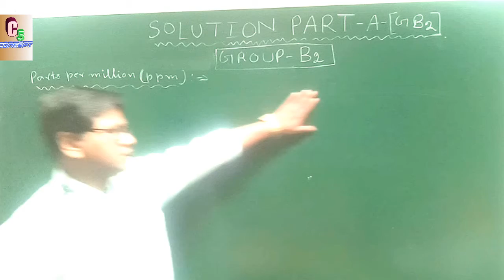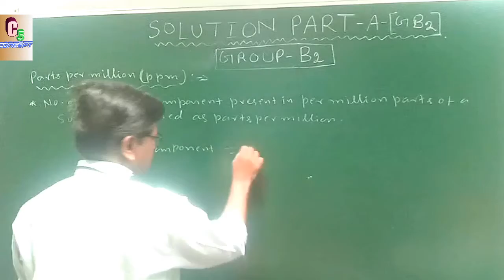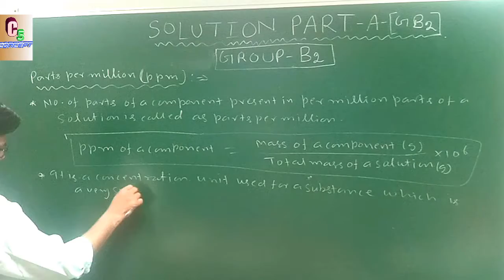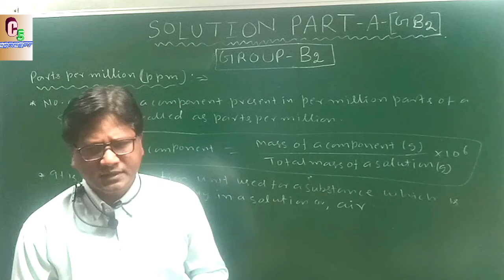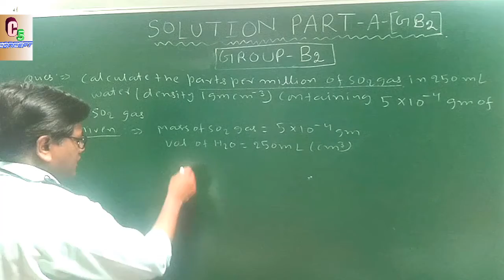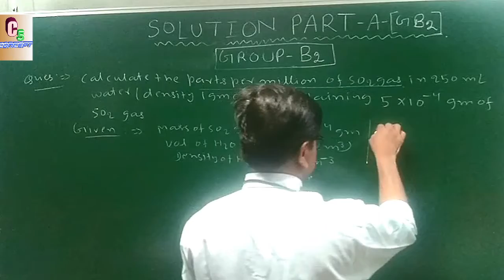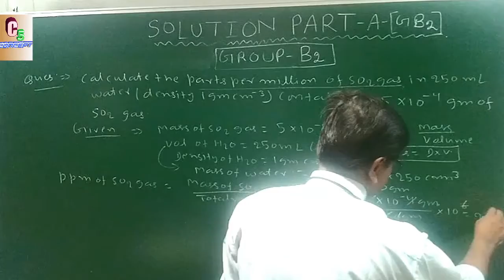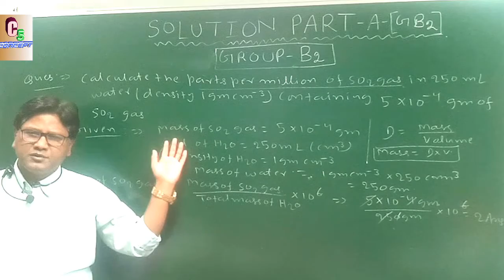SOLUTION PART-A-(GB-2) ,FOR-12th ,NEET ,JEE.